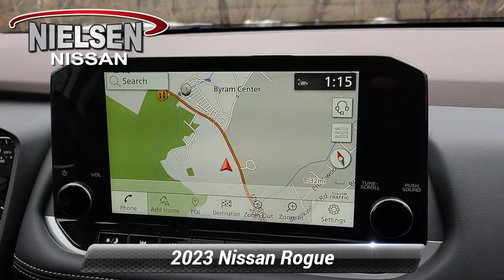New 2023 Nissan Rogue SL, Stanhope, NJ B30680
Nielsen Nissan